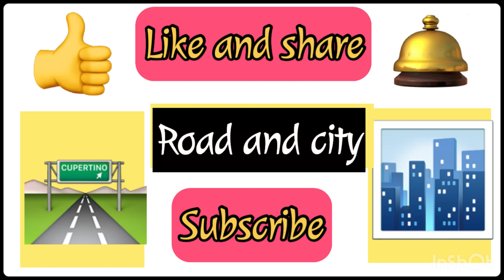Driving in Switzerland | Trelex -VD village to go take | Harvey How to look village, | RAC🇨🇭#101#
Driving in Switzerland | Trelex -VD village How to look village,  | amazing drive, | RAC🇨🇭#101#